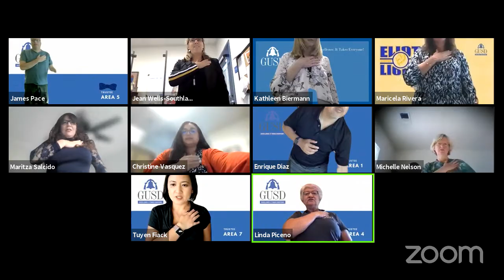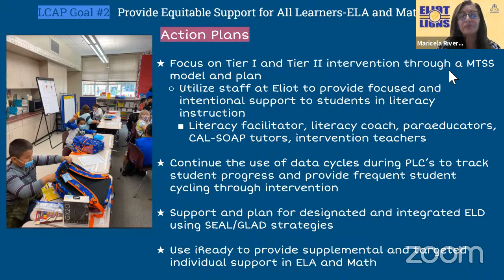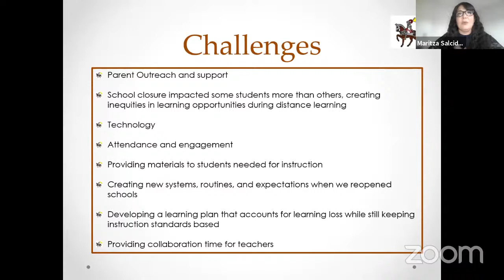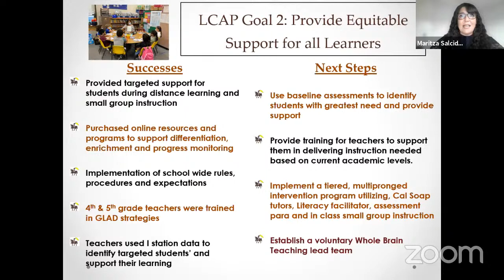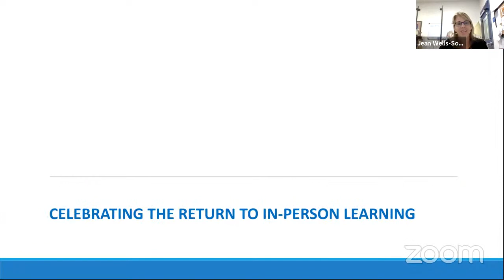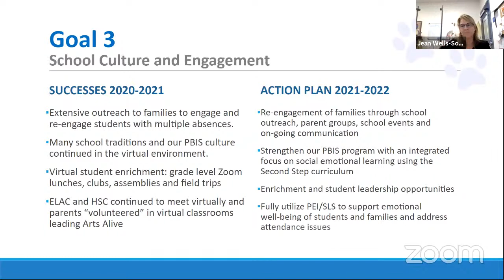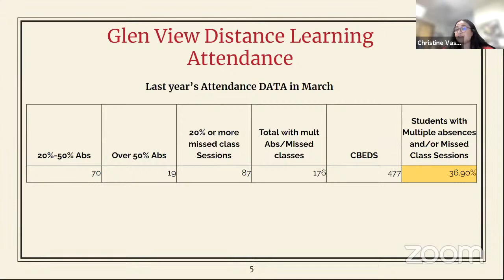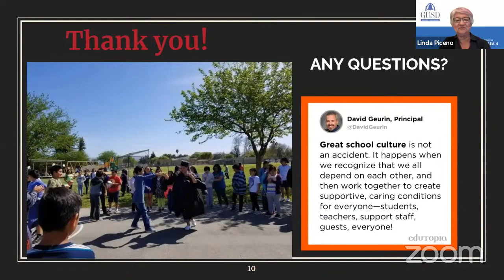GUSD October 6, 2021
Welcome to the Gilroy Unified School District Board of Education study session!